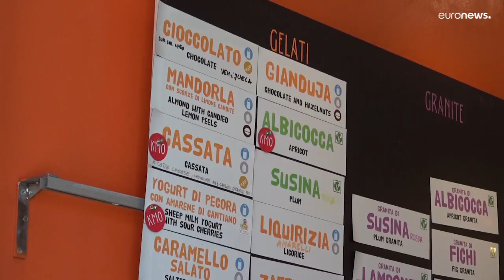Erleichterung bei Eis-Weltmeister Italien: Alle sind wieder verrückt nach Gelato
Italien ist nach wie der Spitzenreiter für handwerklich hergestelltes Eis. Rund 39.000 Eisdielen gibt im Land - mehr als sonst wo in der Welt - die im vergangenen Jahr einen Umsatz von 238 Milliarden Euro erwirtschaften.